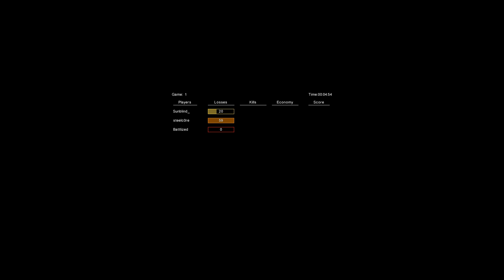HumPOV Vs. Steel 3